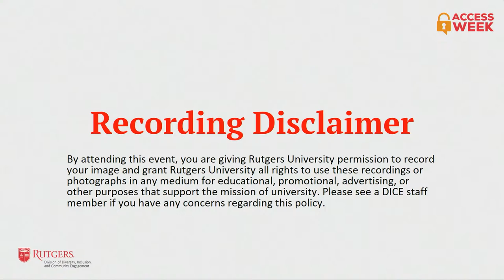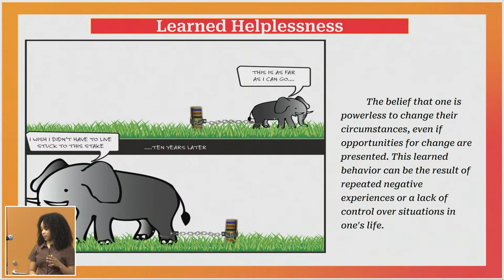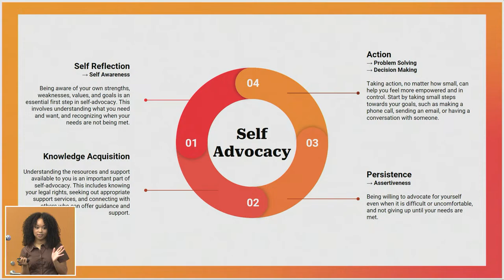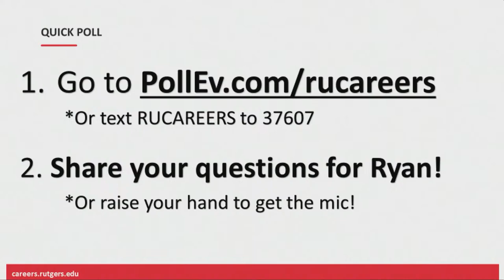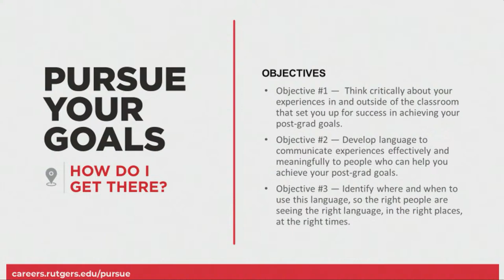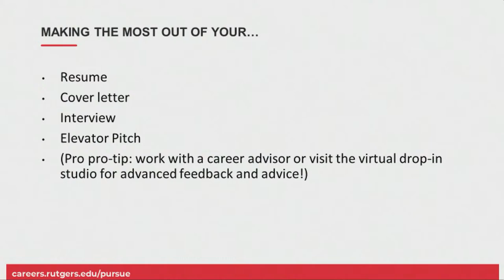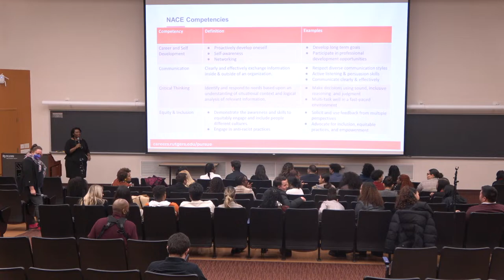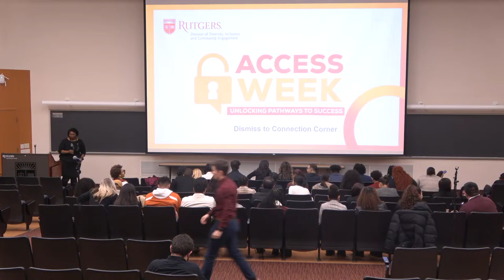Alumni Mixer with McNair Research Symposium